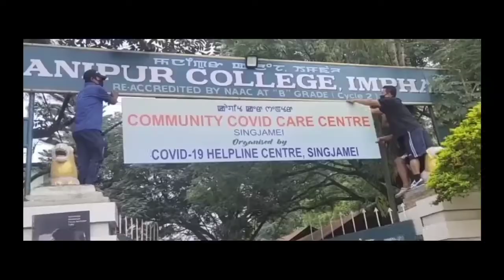Yumnam Khemchand | Version 2.0 Teaser | Singjamei Artists Union